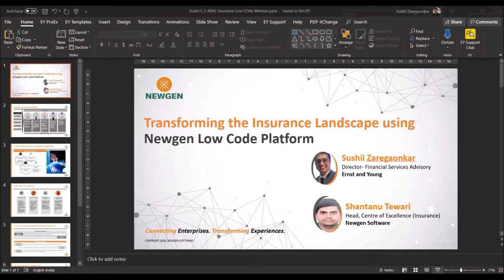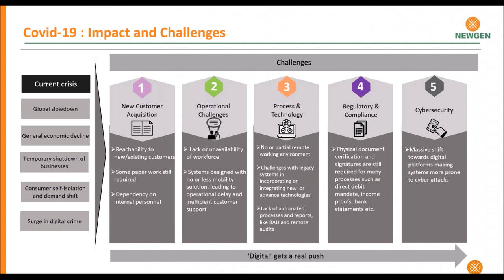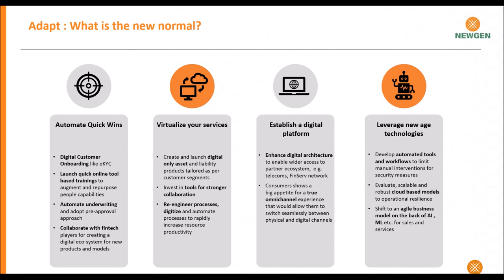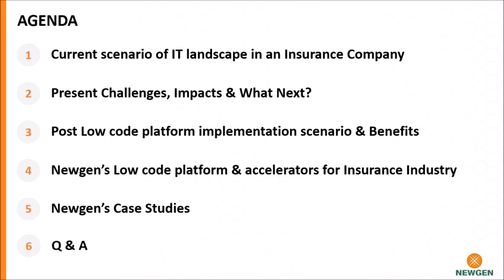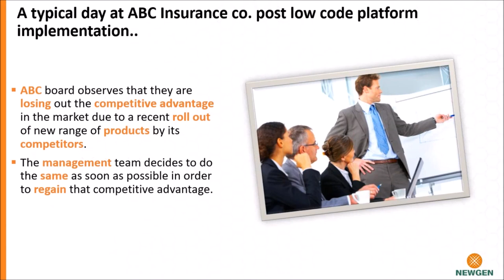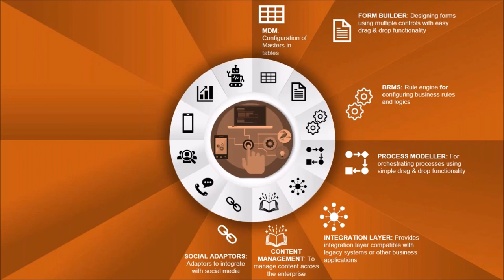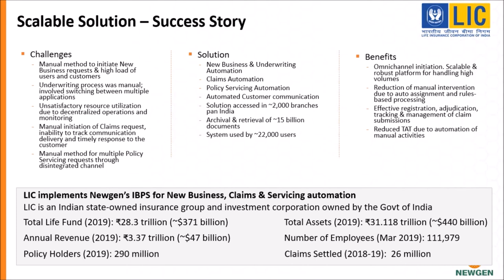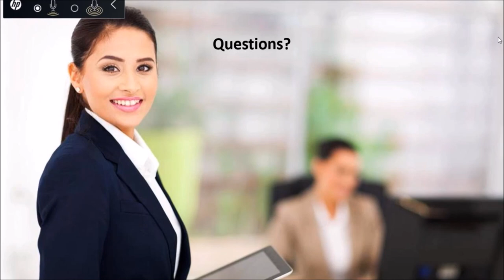Webinar: Transforming the Insurance Landscape in India using Newgen Low Code Platform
Join this webinar, featuring Sushil Zaregaonkar, Director - Financial Services Advisory, Ernst and Young and Shantanu Tewari, Head, Center of Excellence - Insurance, Newgen Software, to know how you can enhance your IT output, improve business agility, reduce time-to-market, and do a lot more by leveraging Newgen’s digital automation platform.

Recognition:
- A “Leader” in The Forrester Wave™: Content Platforms, Q1 2023
- A Strong Performer in The Forrester Wave™: Digital Process Automation Software, Q4 2023
- Recognized in Forrester’s The Task-Centric Automation Software Landscape, Q3 2024 on 19th July 2024
- Recognized in Forrester’s P&C Claims Management Systems Landscape on 21st February 2024
- A “Niche Player” in Gartner® Magic Quadrant™ for Enterprise Low-Code Application Platforms, October 2023, published on 17th October, 2023, et al.
- Recognized in the Gartner® Market Guide for Commercial Loan Origination Solutions on 6th Nov 2023.
- Recognized in the Gartner® Market Guide for Commercial Banking Cash Management and Trade Finance Solutions on 26th Oct 2023.

Newgen software
NewgenONE
Newgen